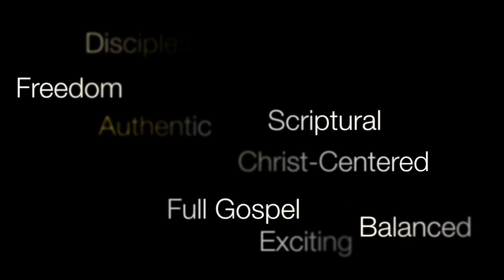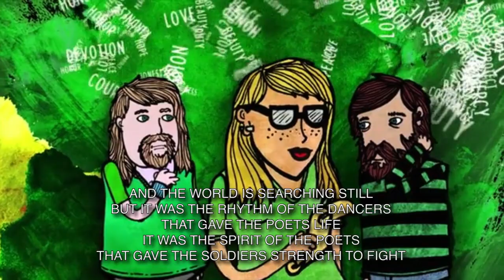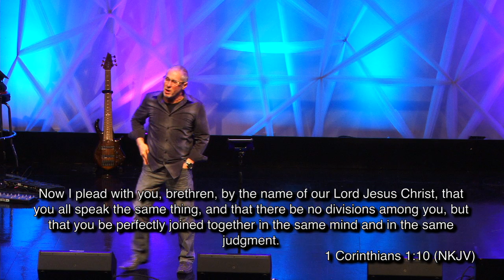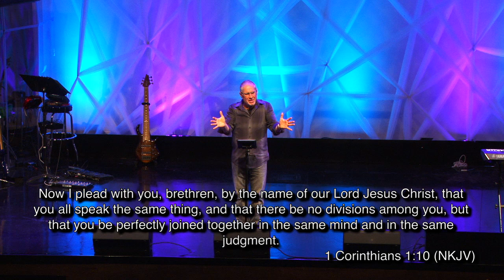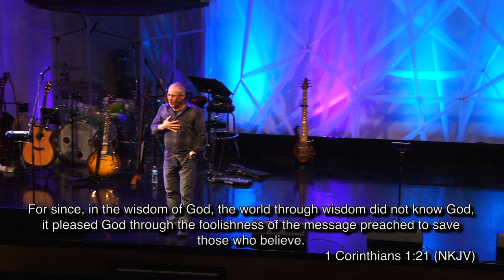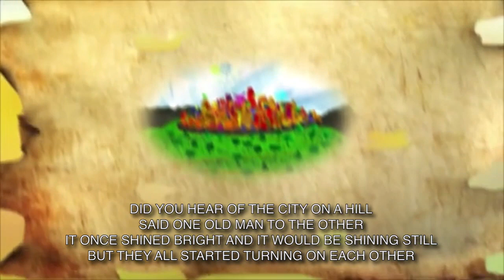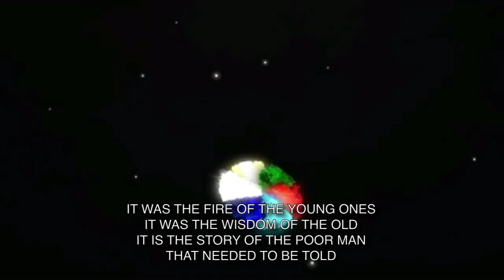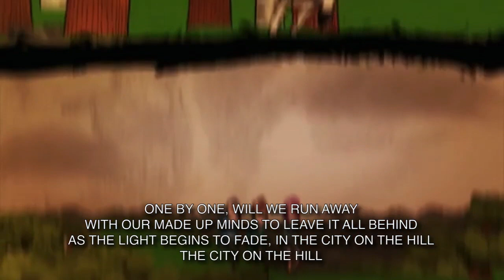3.2.13 - Why the Lord Commands Boundaries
Apostle David Chisholm takes the ROCK deeper unveiling boundaries that the Lord commands for any type of relationship that you have a part of.